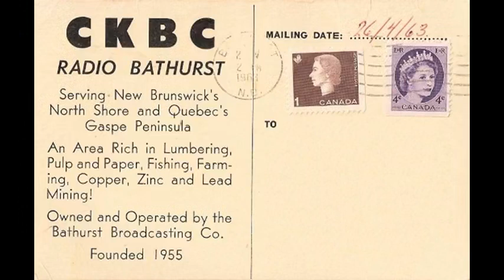1990 10 02 CKBC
Edited part of CKBC broadcast the evening of 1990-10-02 including news and some commercials. Please forgive my announcing, this was about 1 month into my working there so the voice had some improving to do :-)